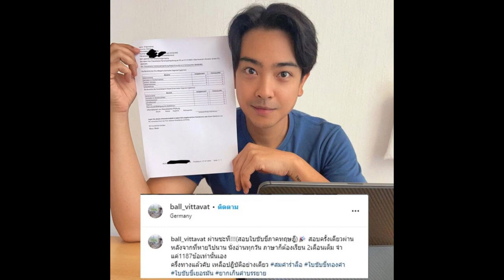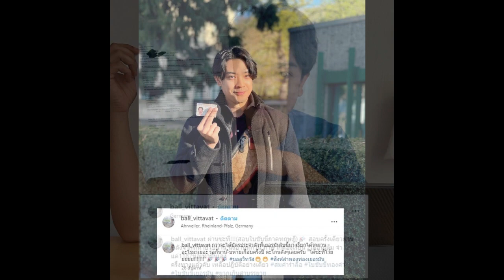ส่องชีวิตอดีตพระเอก หลังยกครอบครัวย้ายไปเยอรมันแฮปปี้น่าอิจฉาเวอร์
เวลาผ่านไปไวเหมือนโกหก...แป๊ปเดียวครบ 1 ปีแล้วที่อดีตพระเอก บอล วิทวัส พร้อมด้วยภรรยา และลูกๆ ทั้ง 2 คนบินไปเริ่มต้นชีวิตใหม่อยู่ที่ประเทศเยอรมัน ก่อนหน้านี้หนุ่มบอลเผยผ่านรายการคุยแซ่บ Show เอาไว้ว่าอาจจะไปทำธุรกิจเล็กๆ และจะพาลูกไปเรียนที่เยอรมนี เพราะภรรยา แนนนี่ เป็นลูกครึ่งเยอรมันทำให้ลูกๆ ก็ได้สัญชาติตามแม่ไปด้วย

ซึ่งตลอดระยะ 1 ปีหนุ่มบอลก็ได้หาโรงเรียนที่เหมาะสมกับลูกๆ ว่างๆ ก็พาครอบครัวไปเที่ยวพักผ่อน ทำกิจกรรมสนุกๆ มากมาย ทั้งนี้เจ้าตัวก็จะคอยอัปเดตเรื่องราวชีวิตผ่านไอจี ball_vittavat อยู่เรื่อยๆ

ทั้งการเรียนภาษา การไปสอบทำใบขับขี่ ซื้อรถยนตร์ ไรวมถึงการทำบัตรประจำตัวที่เยอรมัน แต่ละสิ่งอย่างต้องใช้เวลา และใช้เงินจำนวนไม่น้อยเลยกว่าจะได้มันมา